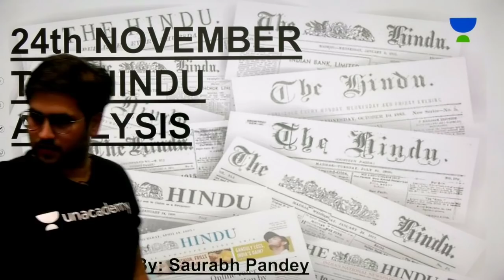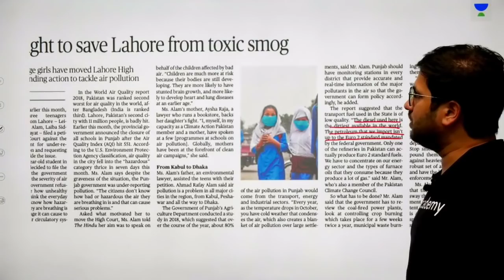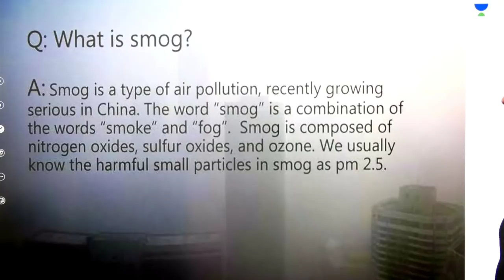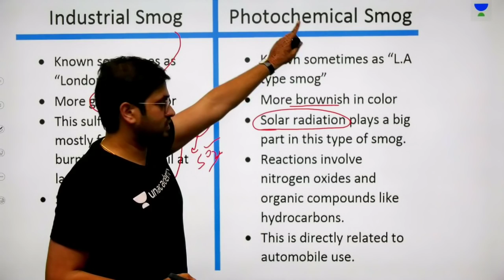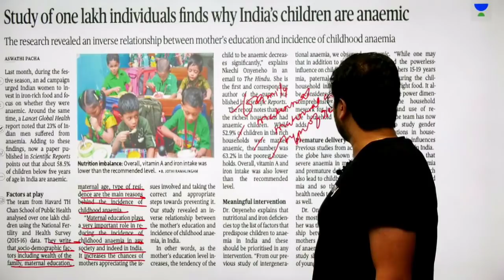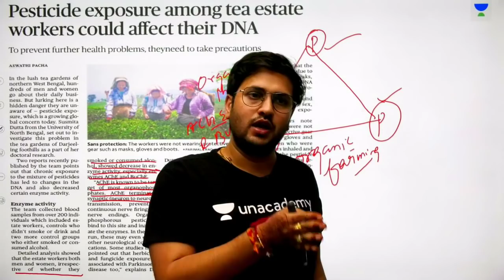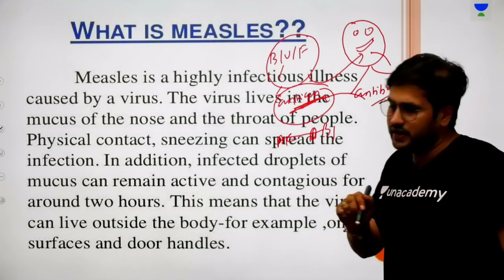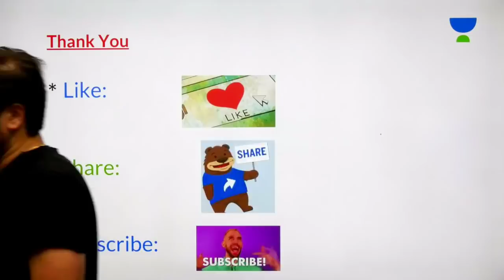24th November | Daily Current Affairs | The Hindu Analysis For Mains And Prelims | UPSC CSE/IAS 2020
This lesson starts with a discussion on Daily Current Affairs of 24th November by Saurabh Pandey.

Unacademy Plus Subscription Benefits:

1. Learn from your favourite teacher
2. Dedicated DOUBT sessions
3. One Subscription, Unlimited Access
4. Real time interaction with Teachers
5. You can ask doubts in live class
6. Limited students
7. Download the videos & watch offline